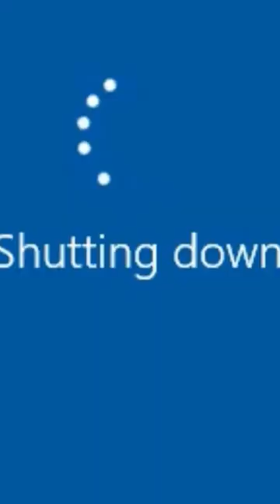Twitch Viewer Leaves Geoguessr Viewer Very Confused (SKIT)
another geoguessr YouTube short skit meme video featuring john

geoguessr, google earth , geoguesser , skit

geoguessr memes series 2 episode 4